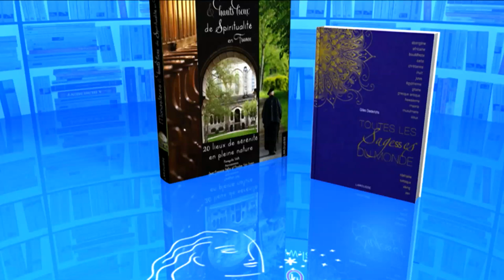QPUC - neuf points gagnants - 26-05-2017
Revivez l'épreuve du neuf points gagnants du 26 mai 2017